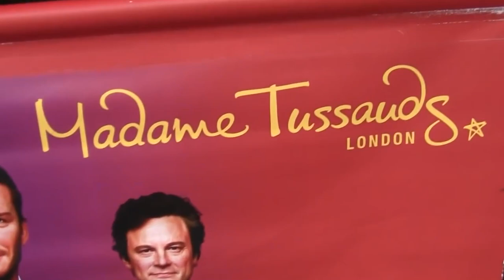Top 10 places to visit in England | England Travel Guide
Whether you're going away for a weekend or want to make a complete roadtrip, you want to get the most out of your trip. And besides the big better-known cities in England, (Europe) there are so many more great places to explore! How about the beautiful nature like the cliffs of dover, pristine beaches (yes even in england they have beaches ) and the nicest villages in England? So to make sure you don't keep coming back to the same place, or only have your eye on the city of London, Here are the 10 places you can not mis in England.